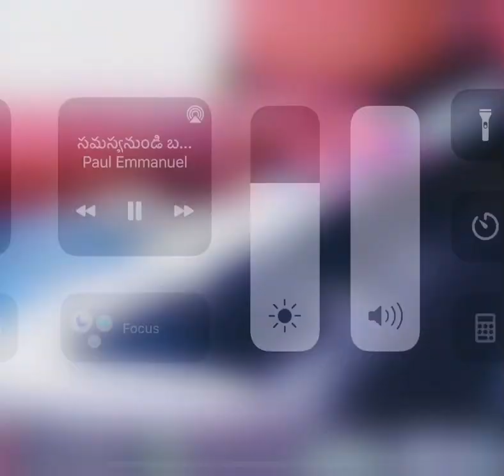Heart Touching Worship by Nissy Paul#shorts#Paulemmanuel#Christtemplesongs#christmassongs